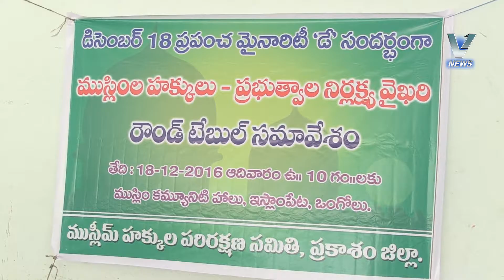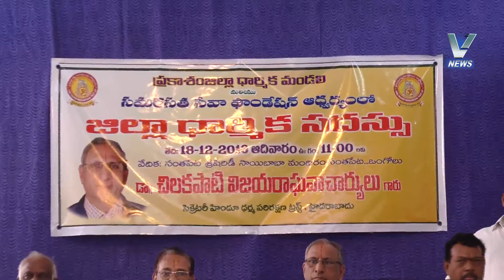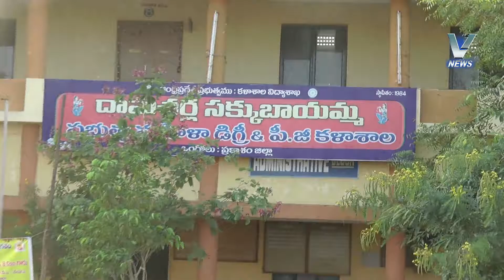19.12.2016 V NEWS 02.00 PART 2